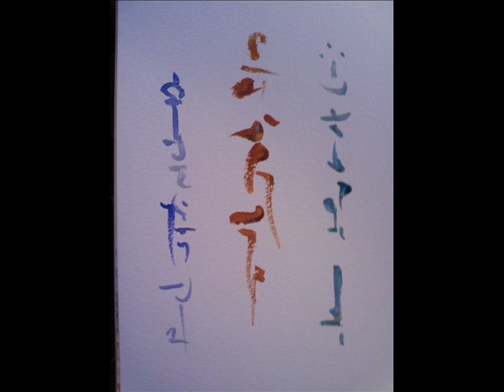Amusement with Xander and Milan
A-Musements with Milan & Xander.